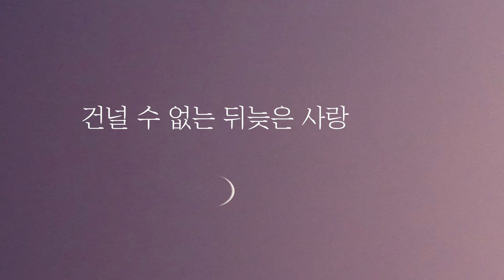[K-POP/MR] Kim MinSeok(김민석) - My Love(다 생각나서)(inst.)(Piano MR)(Acoustic MR)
김민석 - 다 생각나서
피아노 MR 입니다

사용하실때 출처를 꼭 남겨주세요
댓글과 좋아요, 구독은 큰 힘이 됩니다^^